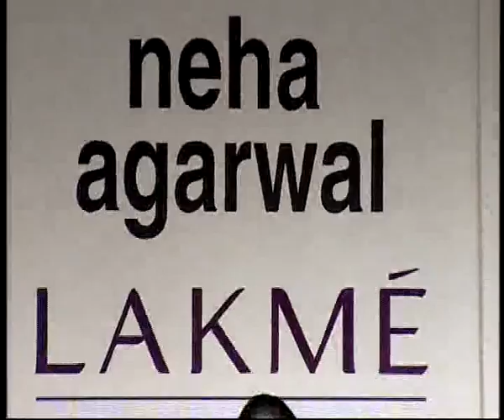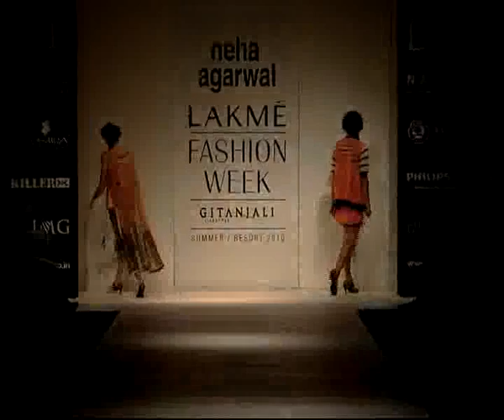Myoho, Neha Agarwal & Paromita Banerjee @ Summer Resort 2010.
Myoho, Neha Agarwal and Paromita Banerjee at Lakme Fashion Week Summer Resort 2010.